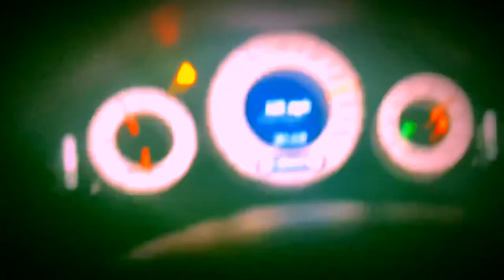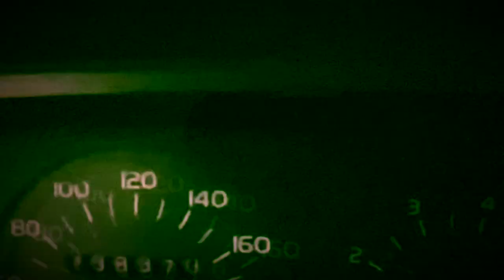KATTSKRÄLLET - JA E EN EPA PÅ DIN AUTOBAHN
KATTSKRÄLLET (BAND) - JA E EN EPA PÅ DIN AUTOBAHN

Nytt band från Andreas Bergström från Ridge, Gang Of Sfinx, Are We Ape? m.fl.

Tight, intensiv och frustande rock på skånska.

”Som en fluortant på 80-talet: rak, tydlig och hård men nånstans kände man att detta förmodligen var bra för en.”

Kattskrället influenceras av: The Sonics, Sparks, Ernst-Hugo Järegård, Misfits, Queens of the Stone Age och The Baboon Show.